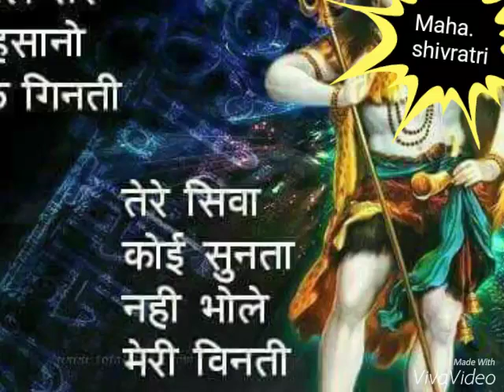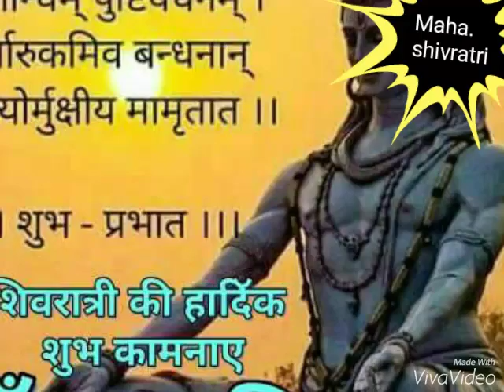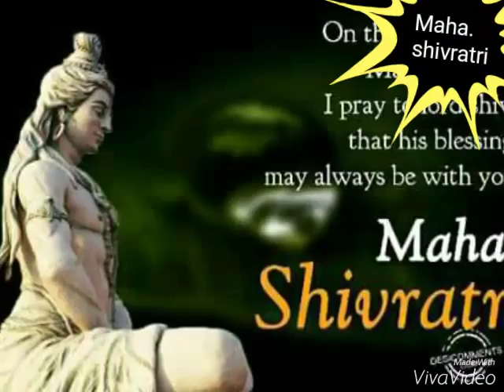Maha shivratri ki dher sari bdhai || Lord shiva songs|| lord shiva mantra| shivratri kab ki hai